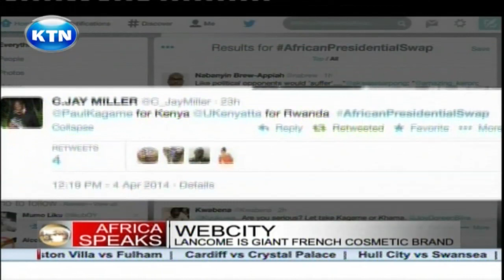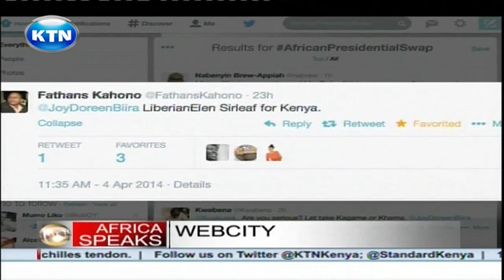Africa Speaks: Life In The Diaspora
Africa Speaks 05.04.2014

Why is it difficult for some Africans living abroad to return home even despite the unpleasant conditions they live in?

In studio are Violet Barasa, Kenyan Gender consultant who recently returned home after 7 years in United Kingdom (London), and Obang Metho, an Ethiopian living and working in Canada. Metho moved to Canada at the age of 16.
We share views on what life in the diaspora really is, why most African migrants do not want to return home...